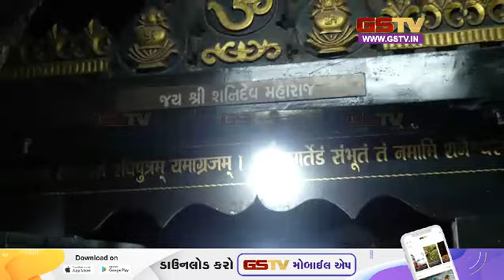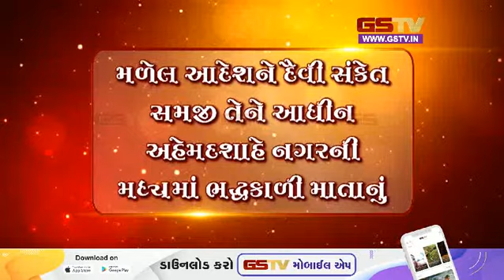ધર્મલોક : જુઓ અમારી ખાસ રજૂઆત (19-12-2023) | Gstv News